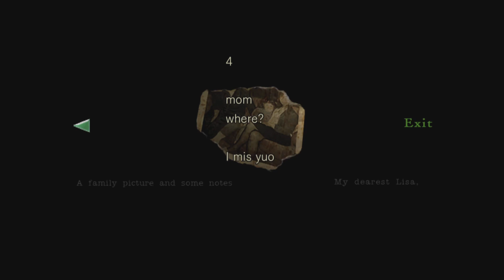Resident Evil walk through PT. 5 PS5